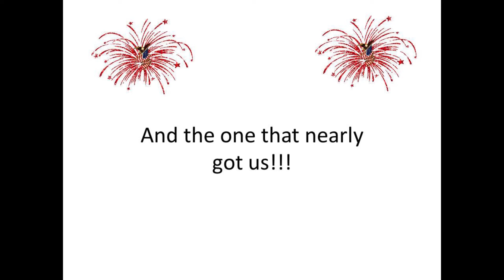Fireworks Video on July 4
Video taken in my backyard setting off some fireworks and bottle rockets.  My dog loves fireworks and hung out on the deck barking the whole time.
I was in charge of lighting the fireworks and doing the video.  So I think I did a somewhat decent job!